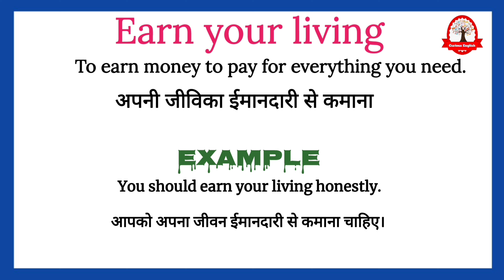Earn your living meaning in Hindi | Earn your living ka kya matlab hota hai | Idioms in Hindi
Earn your living ka meaning बस एक मिनट में सीखिए|
Let's learn meaning of Earn your living in detail

Earn your living  का English मीनिंग होता हैं
To earn money to pay for everything you need.

Earn your living का हिंदी में अर्थ होता है
अपनी जीविका ईमानदारी से कमाना

Earn your living को इन उदाहरण से और अच्छे से समझ सकते है
You should earn your living honestly.

आपको अपना जीवन ईमानदारी से कमाना चाहिए।